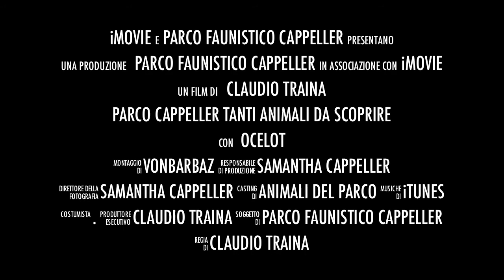Parco Cappeller - Animali in azione - TRAILER "Official video"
PARCO CAPPELLER
via Kimle
(sul navigatore impostare via Marabelli o Mirabelli)
36050 CARTIGLIANO - VI -

Per ulteriori informazioni o per prenotare la Vostra gita, visitate il nostro sito oppure chiamate lo 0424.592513

Questo parco nasce dalla nostra passione per gli animali.
Aperto al pubblico nel marzo '98, ma già esistente da molti anni come parco privato, è oggi diventato un apprezzatissimo parco faunistico con centinaia di specie animali ed un importante orto botanico con più di 500 specie di essenze arboree.
Tra rocce, ponti e cascate è stato ricreato un habitat ideale per gli animali.

Orari:
Il parco è aperto tutti i giorni dalle ore 9.00 alle ore 19.00 nei giorni feriali, mentre nei giorni festivi dalle ore 9.00 alle ore 20.30 (compreso 25 Aprile, Pasquetta, 1 Maggio, 2 Giugno e 15 Agosto).

Dal 16 Novembre al 14 Febbraio il parco è aperto solo di Domenica.

Dicembre CHIUSO

Il PREZZO del biglietto d'entrata è di:
- € 10,00 per gli adulti;
- € 7,00 per i bambini dai 2 agli 11 anni e per gli over 60.
Con soli € 3,00 aggiuntivi per persona dai 3 anni in su, si può visitare il "MUSEO CAPPELLER".

I PREZZI per i gruppi superiori alle 30 persone, su prenotazione, sono:
- € 6,00 per i bambini dai 2 agli 11 anni;
- € 7,50 per gli adulti.
(1 insegnante ogni 10 bambini ha ingresso gratuito)